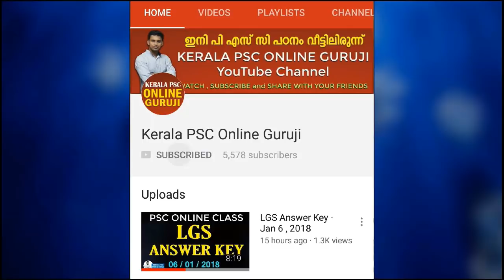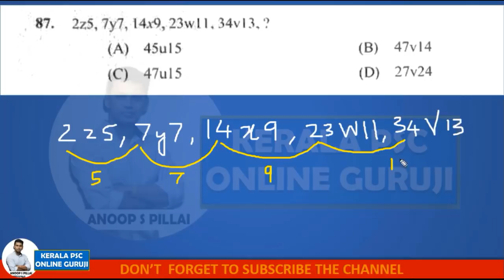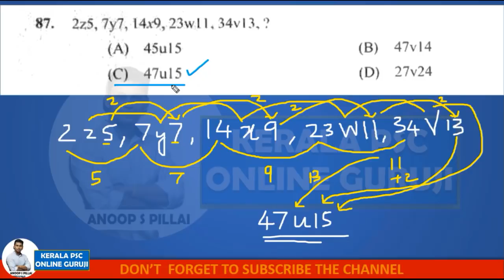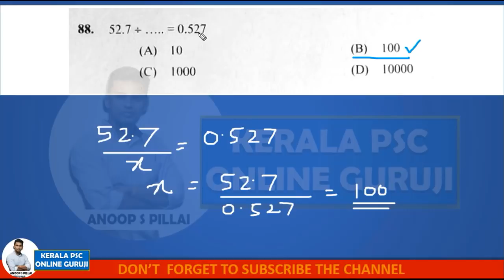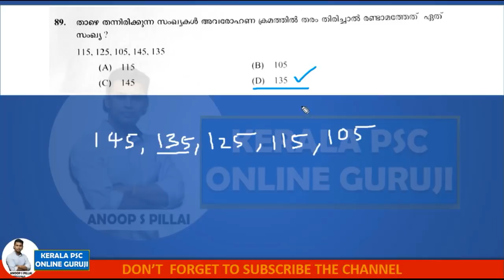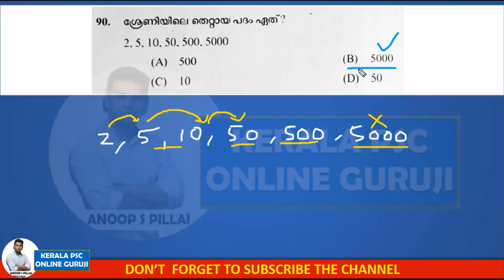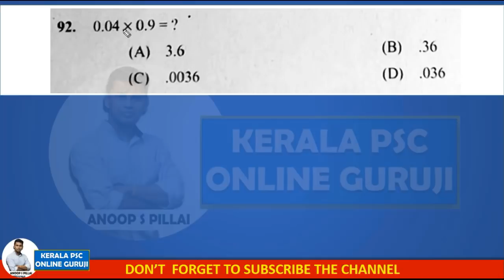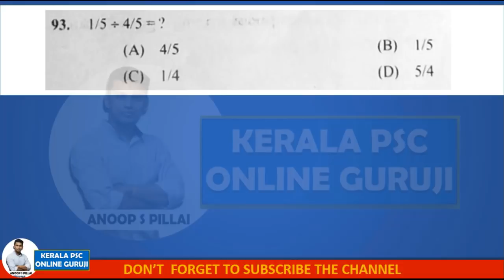LGS Exam - 6/1/2018 - Answers with Explanation - Maths - Part 2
LGS Exam - Maths - Answers with explanation